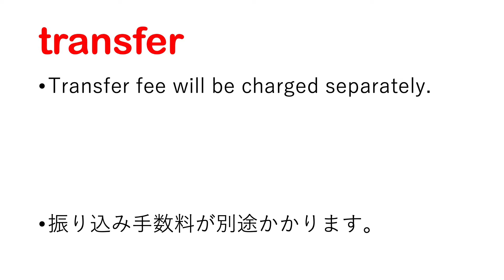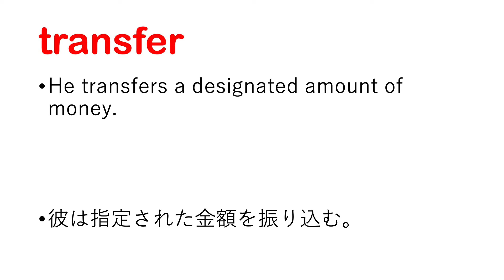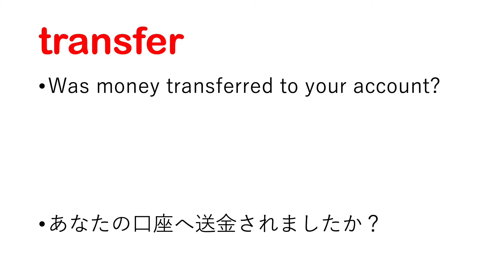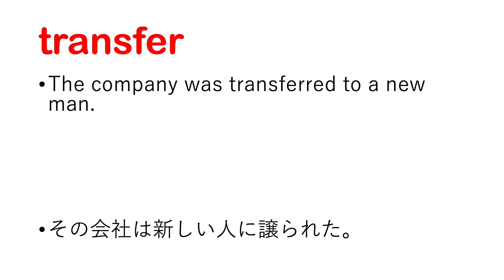transfer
transfer 日本語あり